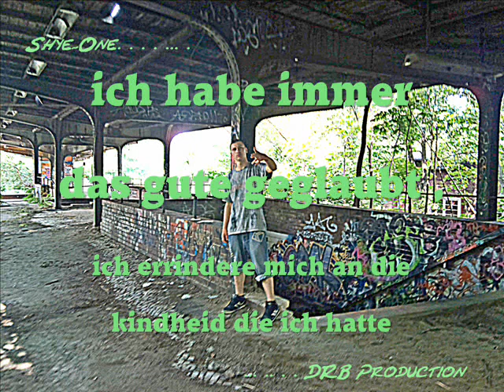Shye One Mam warum !